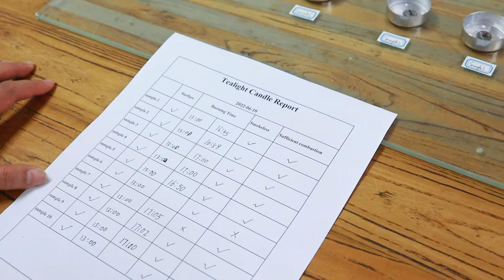Lily was at work one day, Allin Candles Factory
Hello, everyone.     I'm Lily from Aoyin Xingtang Wax Industry Co., LTD.     Our company has been a candle manufacturer for nearly 20 years.     Our main products include stick candle, tea light candle, church candle, wedding candle, aromatherapy glass jar candles , gift candles , art candle and so on.

It's a video of my day's work.     Today I'm sending samples to my customer to make sure he knows the quality of the product before mass production.

Our service tenet is to let every cooperative customer have a good experience.